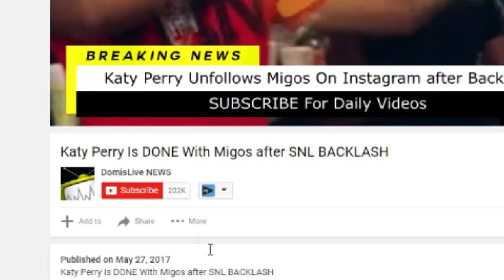XXXTentacion PUNCHED and Fans CHANT FU*CK Rob Stone on Video in San Diego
XXXTentacion was punched Wednesday night in the middle of his performance, and it's reportedly done by someone from Rob $tone's crew.

More drama went down on "The Revenge Tour" Wednesday night in San Diego. Just days after Wifisfuneral was rushed to the hospital after being jumped by concertgoers when he went crowd surfing, someone from Rob $tone's crew decided to bum rush the stage and punch XXXTENTACION square in the face in the middle of his set, sending the rapper flying across stage, before security quickly jumped all over him and issued some punches of their own. Then total mayhem ensued on stage with the lights going on & people running & screaming everywhere.

The punch isn’t all that shocking since the two have been going back & forth with another on wax & social media for the past few months, but a cheap shot in the middle of his set? I got a feeling XXXTentacion isn’t going to let this fly, and will surely respond with some sort of action.

For now, check out what is rumored to be one of Rob $tone's homies punching X square in the face (below). We'll keep you posted moving forward with any further updates and/or developments.